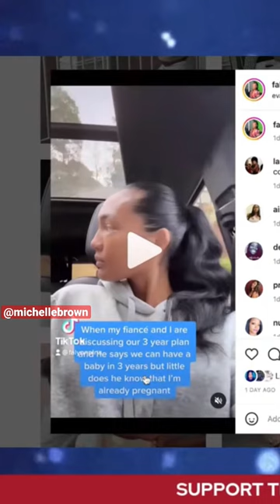Falynn is PREGNANT again?! 😳 Announcement comes a week before Porsha & Simon’s wedding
Falynn Pina, Simon Guobadia’s ex wife and Porsha Williams former RHOA cast mate, recently announced she’s pregnant with her 5th child.

Many noted the timing of the announcement being only a week before Porsha and Simon’s wedding. Congratulations… I guess.

FULL VIDEO - Kandi & The Gang CANCELED | Xscape Mess | Tia Mowry Speaks About Divorce | Ciara Talks Future & More

Mama Joyce Goes Viral for OLD LADY Shade 😂 | “Porsha’s a BRICKHOUSE… Kenya is just a HOUSE”

*** SUPPORT ***

*** READ ME! ***

*** Mailing Address ***

*** FOLLOW ME ***